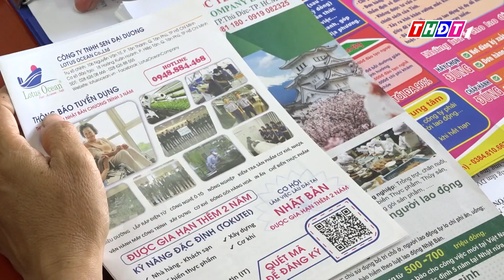Năm 2024: Hơn 2.000 lao động Đồng Tháp đi làm việc ở nước ngoài | THDT